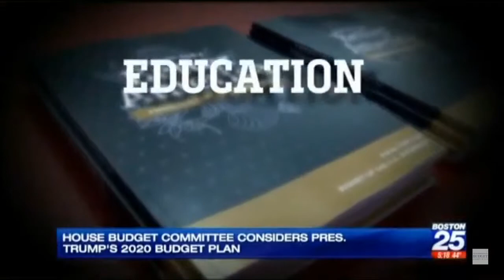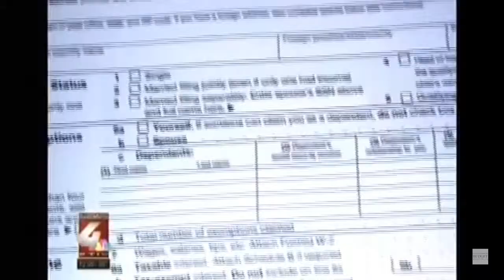The TrumpBudget: An Irresponsible and Cynical Vision for our Nation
The 2020 Trump Budget is an irresponsible vision for American families and communities.

The House Budget Committee Democratic Caucus is fighting for budget priorities that reflect the values of families across the country. We are committed to investing in our country's future, growing the economy, and preserving the progress we've made in areas like employment, health care, and tax fairness – while keeping our promises to seniors, veterans and the most vulnerable among us.